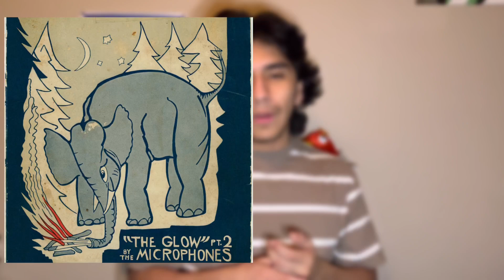The Moon - The Microphones Review | DAY 27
Day 27 of my year long upload streak!

Sorry for the super late upload, I was out like all day.

The Moon is such an intriguing song for me because if it was like on any other album, it would easily be the best song on it. But because it's on The Glow Pt. 2, it's just alright compared to everything else lol. Still an amazing song tho that perfectly utilized a drony sound, and that saxaphone is godlike; this track is one of the bests!

This is just my opinion please don't kill me.

Floppa forever.